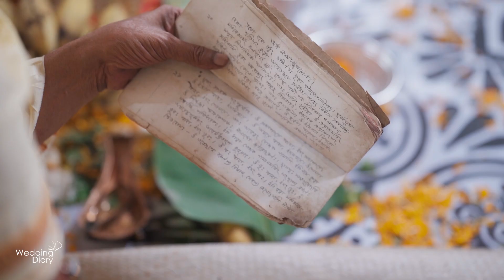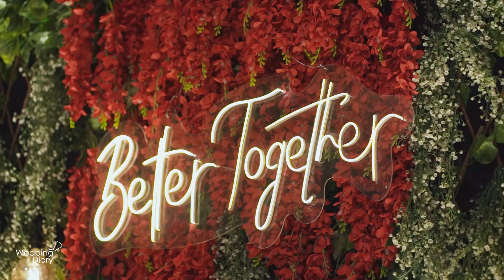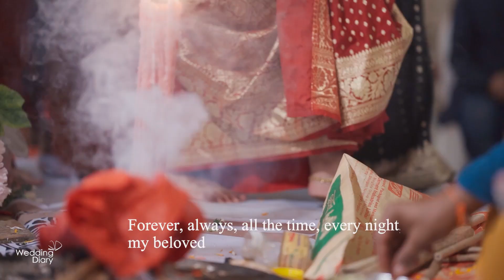Wedding Movie Trailer - Choity & Turja